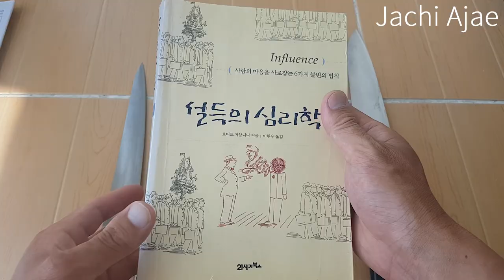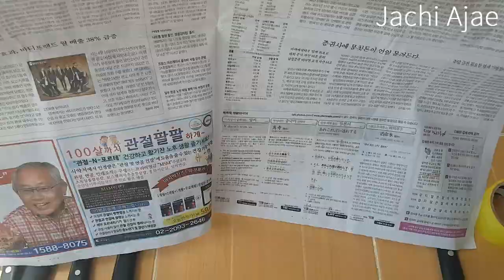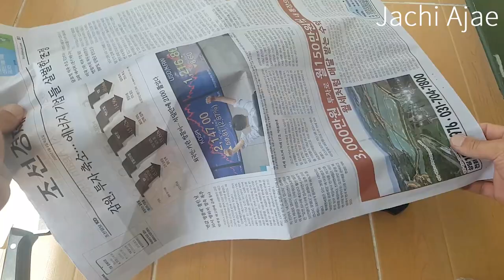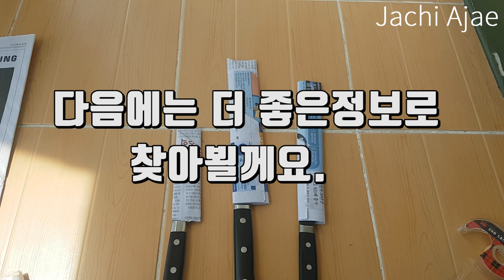요리사를위한 칼보관하는법 Knife packaging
오늘은 요리사들을 위한 칼보관법과 포장하는법에대한 영상을 남겨보았습니다.
Today, I left a video of how to wrap a knife
칼을오래동안사용하지않으면 녹슨칼이 됩니다.
그것을 방지하기위해 칼은 공기중에 방치되면 오랫동안 칼을 보관하기힘들어요.
그래서 책이나 신문지를 이용해서 칼을 보과하는법을 영상으로 남겼습니다.

쉐프나이프

영상제작을 위해 쿠팡파트너스를 하고있으며 소정의수수료를 받고있습니다.
참고용으로 알고계시면 될것같네요.